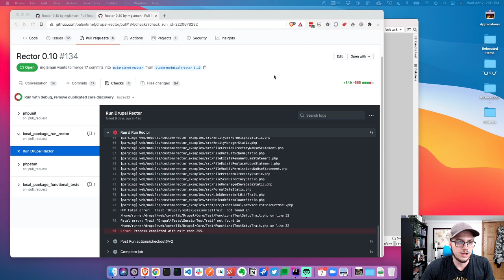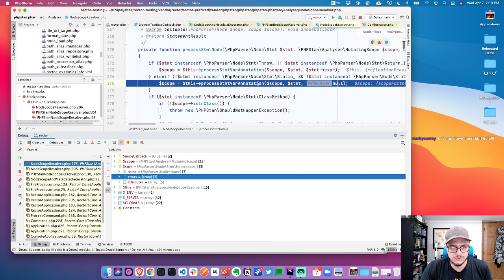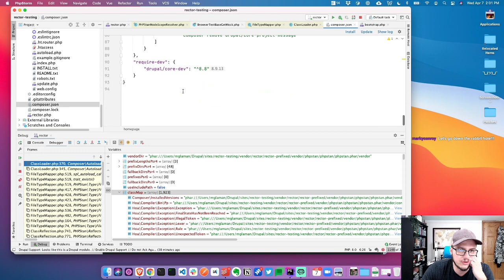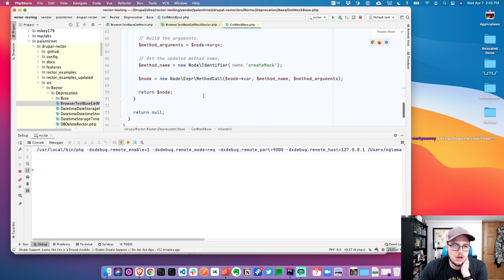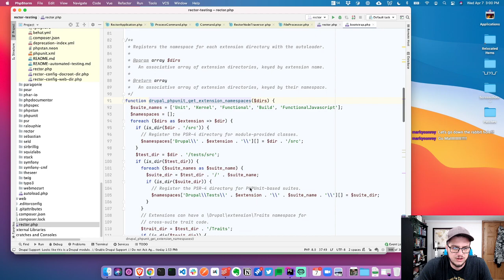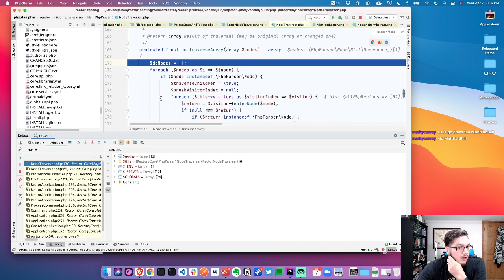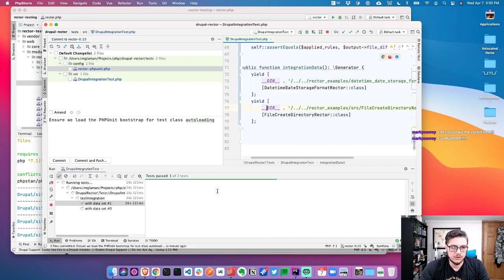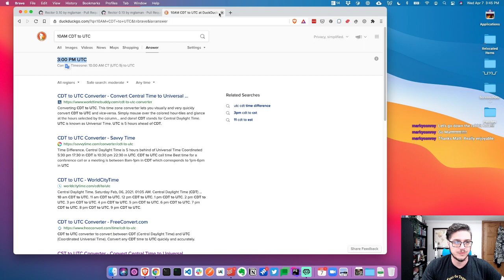Contribution to Drupal Rector for d10readiness